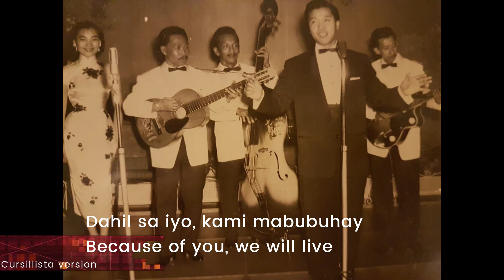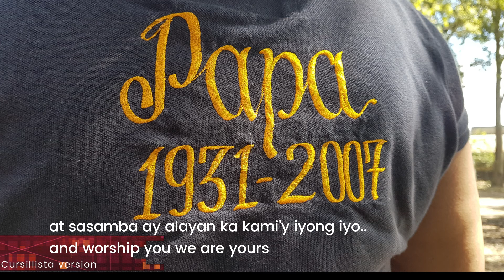Dahil Sa'yo Pete Cruzado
This was a popular Kundiman folk song (Dahil Sa'yo means Because of You) adapted by my father for the Cursillista movement in the 60s. It was on the De Colores album, the first charismatic recording in the Philippines. I included some of his photos from his life as he was a dedicated man of faith and family.